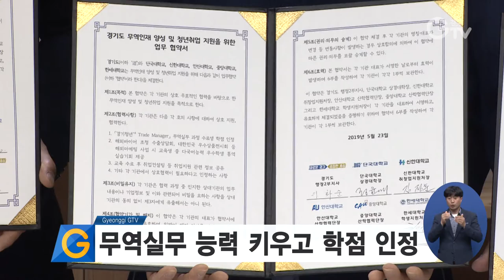무역실무 능력 키우고 학점 인정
앞으로 단국대와 신한대, 그리고 안산대, 중앙대, 한세대학교 학생 중 경기도의 ‘경기청년+4 트레이드 매니저’ 교육 수료생은 학점으로 인정해줍니다.

경기도는 도내 5개 대학과 23일 경기도청에서 ‘무역인재 양성 및 청년취업 지원 업무 협약’을 맺고, 교육생들에게 다양한 지원 사업을 실시한다고 밝혔습니다.

교육생들에게는 경기도의 각종 해외마케팅 사업에 참여해 통역 실무능력을 키우는 실습 기회 등도 주어집니다.

영상촬영: 이효진, 나인선 영상편집: 김상환